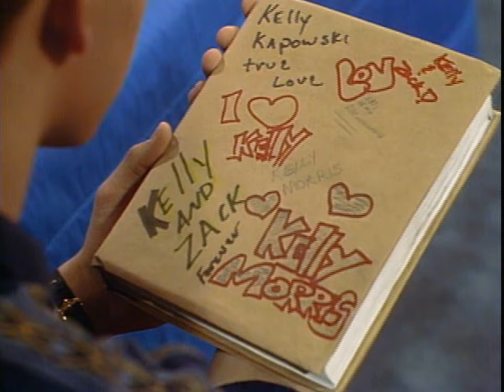Zack Morris and Kelly Kapowski scenes